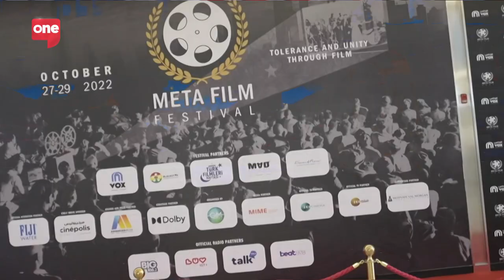Celebrating cinema with META Film Festival, and highlights from the Arab Media Forum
The META Film Festival promises to bring us critically acclaimed international releases, as well as celebrate local filmmaking talent. Meanwhile, Faris catches up with Anas Bukhash, Kris Fade and other media personalities at the Arab Media Forum.